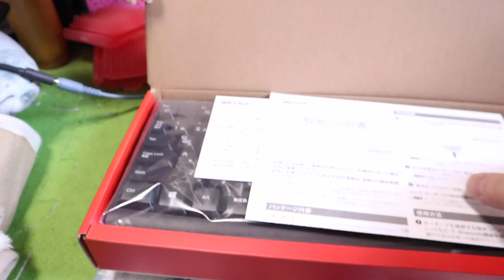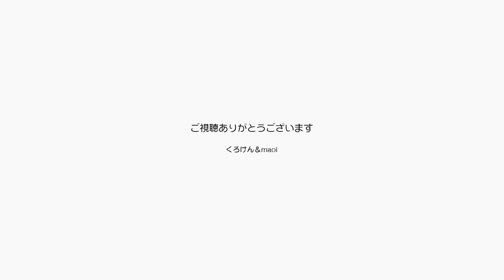ポンちゃんと呼ぶといいお返事が返ってくる様になった【Jean & Pont 2756】2022/2/11 保護猫ジャンけんポン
最近のポンちゃんはよく甘えてくれる様になりました。
「ポンちゃん」と呼ぶとニャーと返事ができるのですからここまでを考えると凄いです。
そんな中Macのキーボードが壊れて困っているところにプレゼントが届いてびっくりしました。
ありがとう！